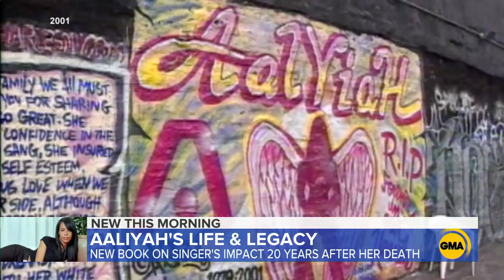New biography shares never-before-told stories about singer Aaliyah l GMA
Two decades after her death, a new book, “Baby Girl: Better Known as Aaliyah,” shares eyewitness accounts about the moments before her death and celebrates her impact on music.